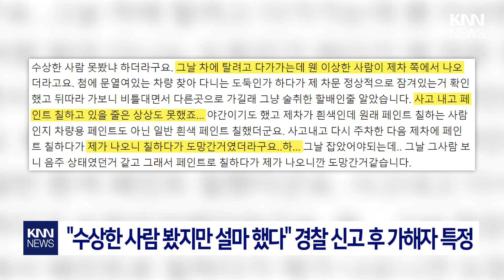"이건 상상도 못했다" 분통…남의 차 긁고 '페인트'? / KNN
지난 6일 차주 A 씨는 세차를 하다가 이상한 점을 발견했습니다.
벌레자국인 줄 알았던 곳이 차를 닦고 나니 긁힌 것 같은 자국에 색깔도 뭔가 달랐던 건데요.

 / knn.news